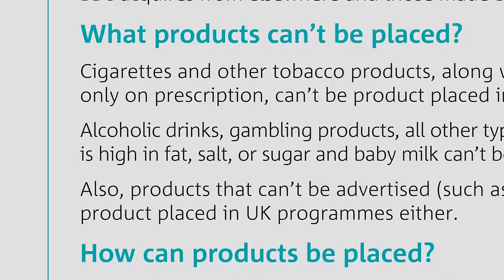Why Britain Sucks At Product Placement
Britain has some of the strongest product placement rules in the world - and it means YouTube vloggers have to declare their advertising before you click on the video. Why? And what did it mean for our version of The Price is Right?

Thank you to Rob for stepping in as camera operator at the very last moment, despite the terrible weather and his being a bit ill!